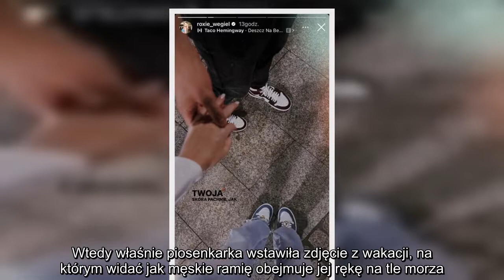Roksana Węgiel pokazała chłopaka. Ten gest zdradza wszystko